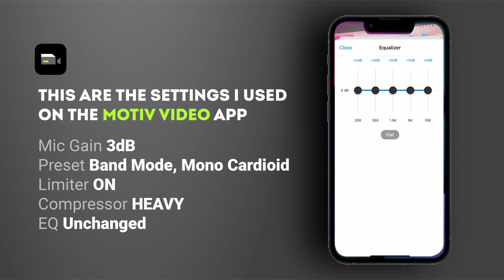Shure MV88 iPhone mic, drum demo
A quick demo on the Shure MV88 mic for iPhone.

Just bought mine and teste it with an acoustic drum kit.
It's not an extensive test, as I'm using it in only one position and I didn't try different settings.
Let's see if you guys find it somehow useful so I can go further and do another more complete video.